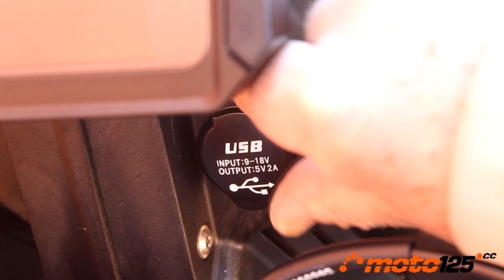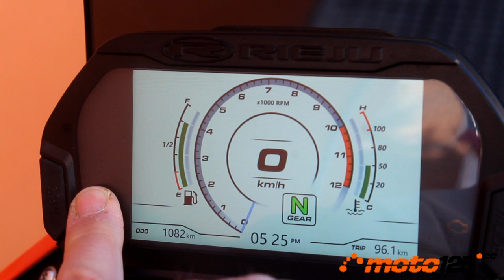Prueba a fondo - Rieju Aventura 125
La Rieju Aventura es una trail aventurera dispuesta a llevarte muy lejos sin rechistar, incluso con sus modestos 125 cc de su motor muy tecnológico. Literalmente no tiene límites ni por los kilómetros recorridos ni por el asfalto, pudiéndote llevar incluso fuera de él. Y aunque se preocupa en ofrecerte un asiento cómodo con el que puedas llegar al suelo con los dos pies, el límite lo pones tú con tus habilidades off-road y la fatiga de acumular kilómetros: hasta hartarte.